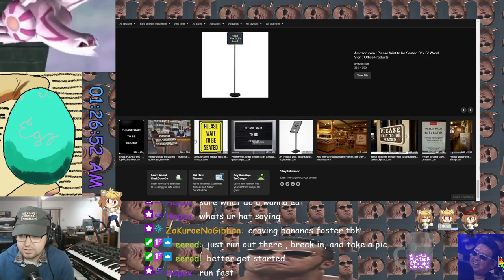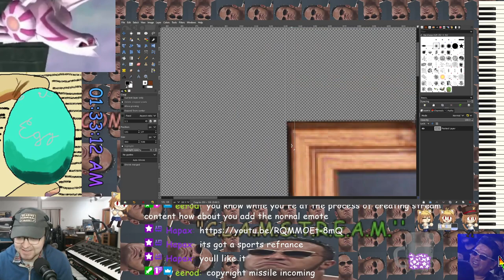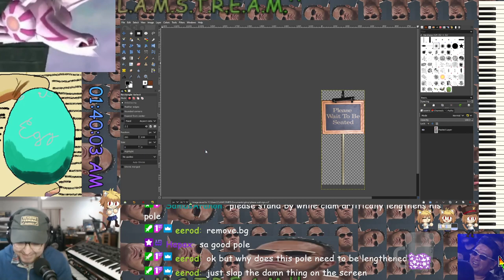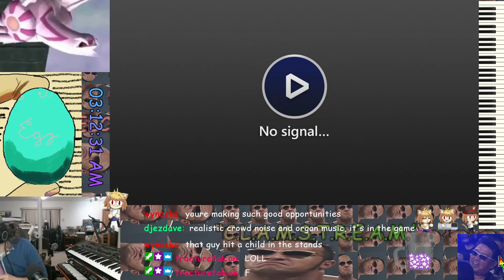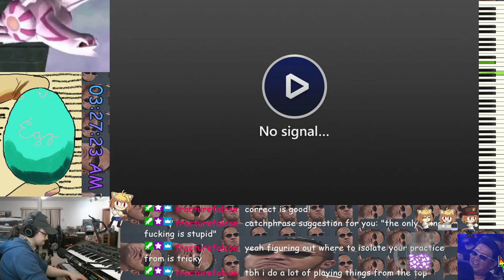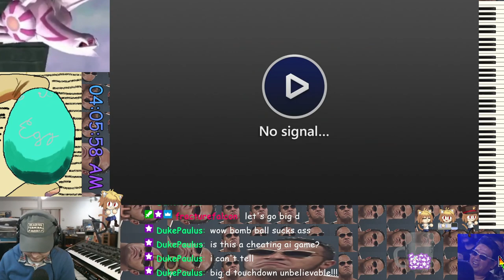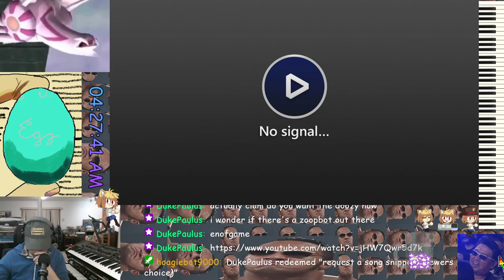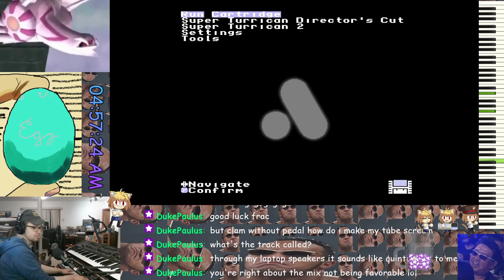WHADDYA BUYIN??? SNES Cartridge Variety Night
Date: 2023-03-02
Games: The Legend of Zelda: A Link To The Past, F-ZERO, NHL '94, Baseball Simulator 1.000, Zoop, Mega Man X, Donkey Kong Country 2 -- Watch live